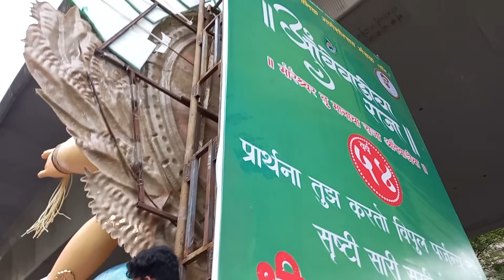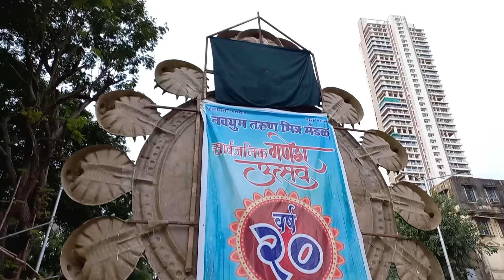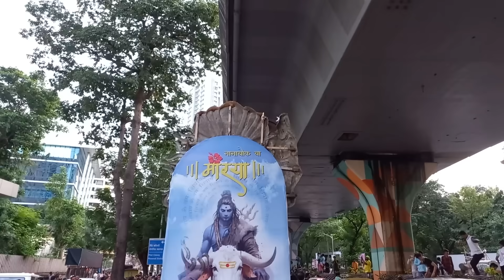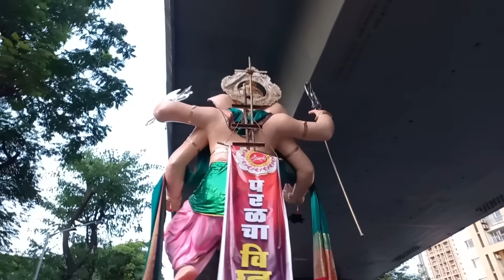HAPPY GANESH CHATURTHI 2023 | MUMBAI GANPATI MAHA AAGMAN SOHALA 2023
MUMBAI GANPATI MAHA AAGMAN 2023 | GANPATI AAGMAN 2023